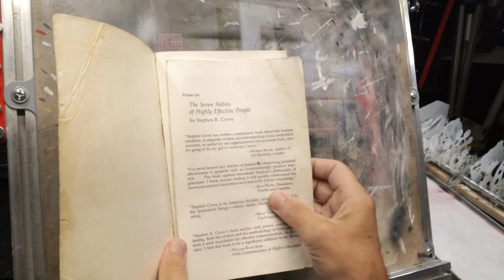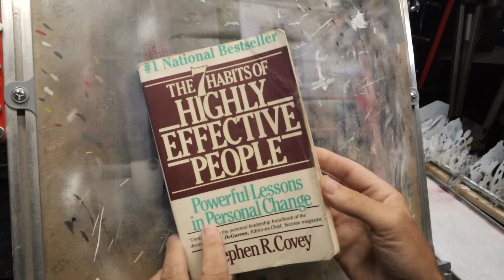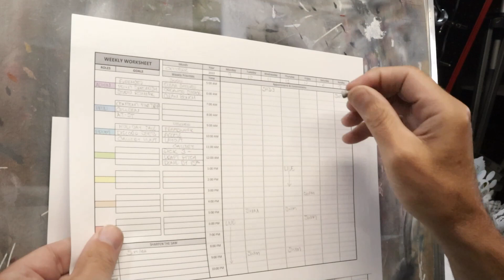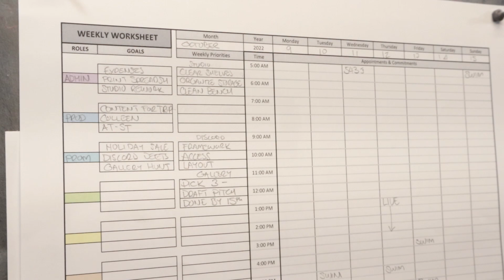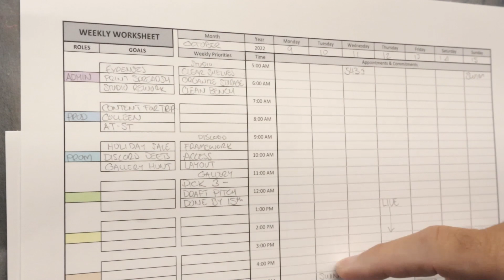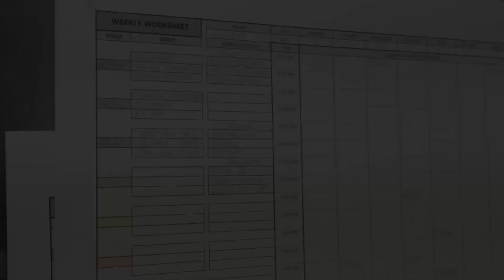Tech Tuesday - Attack Plan Part 2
This is part two of the attack plan and how I use Covey's Seven Habits book!
Code for the Excel spreadsheet is 'attack'